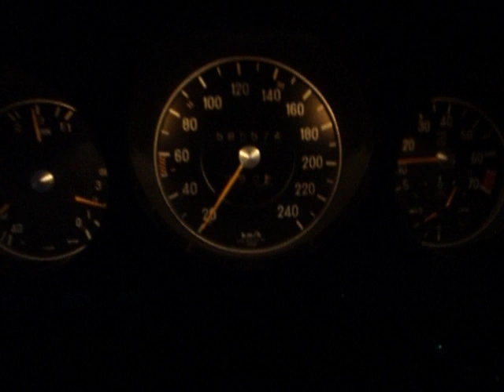Mercedes Benz W116 Driving in Athens 7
This is my 280SE W116 1975